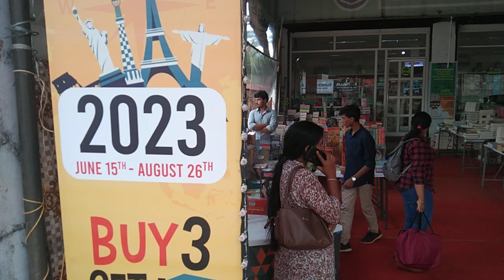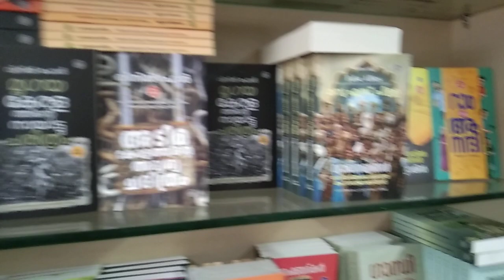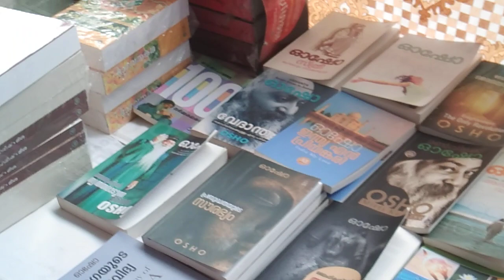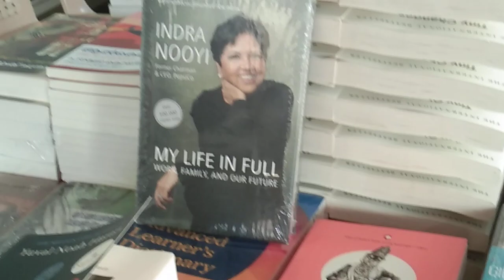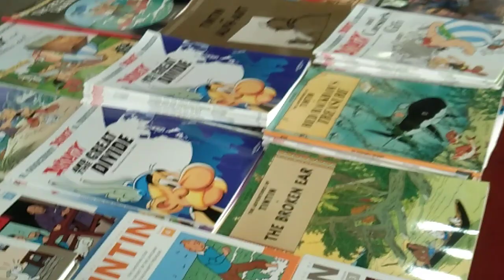Think like a monk/DC Books thiruvalla